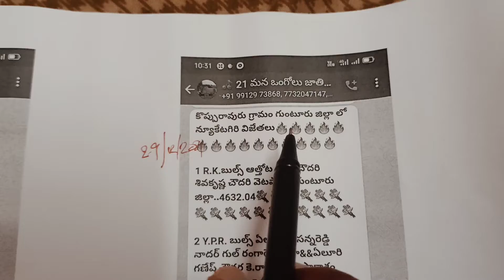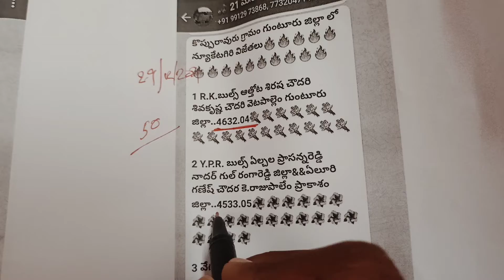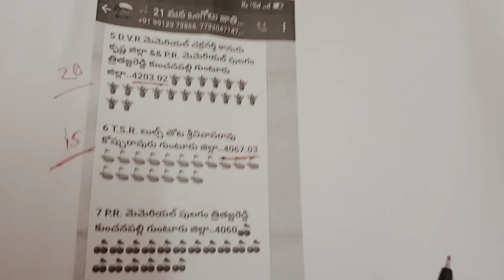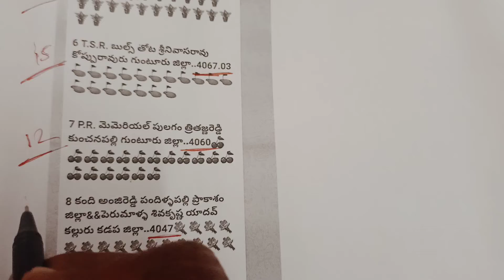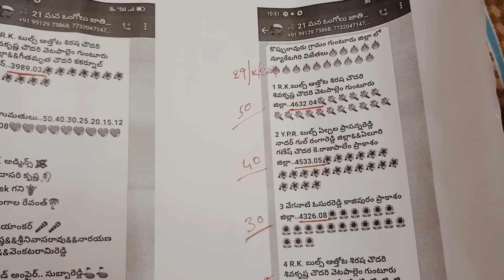🏆🏆🏆🏆 కొప్పురావూరు గ్రామం న్యూ క్యాటగిరి విభాగంలో పాల్గొని విజేతలైన రైతుసోదరుల వివరాలు*🏆🏆🏆🏆🏆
*మన ఊరు - మన సంక్రాంతి*
*రైతుసంబరాలు*
*జాతీయస్థాయి ఒంగోలుజాతి పశుపోషక, ప్రోత్సాహక రైతు సంక్షేమ సంఘం*
*శ్రీ కిలారి వెంకట రోశయ్య గారు (పొన్నూరు శాసనసభ్యులు) ఆధ్వర్యంలో*
*జాతీయస్థాయి ఒంగోలుజాతి వృషభరాజముల బండలాగుడు బలప్రదర్శన*
*నేషనల్ హైవే - 16*
*రైన్ ట్రీ పార్క్ వెనుకవైపు*
*కొప్పురావూరు గ్రామం*
*పెదకాకాని మండలం*
*గుంటూరు జిల్లాలో*
*TSR ఇన్ఫ్రా డెవలపర్స్*
*సాయి సిరి కన్స్ట్రక్షన్స్ డైరెక్టర్*
*తోట శ్రీనివాసరావు గారి ఆధ్వర్యంలో 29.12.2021 అనగా బుధవారం రోజున జరుగుతున్న న్యూ క్యాటగిరి విభాగంలో పాల్గొని విజేతలైన రైతుసోదరుల వివరాలు*

*1వ బహుమతి విజేతగా:*
*శ్రీ రాములమ్మతల్లి ఆశీస్సులతో*
*R K బుల్స్*
*అత్తోట శిరీష చౌదరి, శివకృష్ణ చౌదరి గారు*
*వేటపాలెం గ్రామం*
*చుండూరు మండలం*
*గుంటూరు జిల్లా*
(రామ, భీమ)
*వీరి ఎద్దులజత నిర్ణీత 20 నిమిషాల కాలవ్యవధిలో 300 అడుగుల పొడవు కోర్టులో 4632.04 అడుగుల దూరాన్నిలాగి 50,000/- నగదు కైవశం చేసుకున్నాయి*

*2వ బహుమతి విజేతగా:*
*శ్రీశైల మల్లిఖార్జున భ్రమరాంబికదేవి ఆశీస్సులతో*
*Y P R బుల్స్*
*యేల్చల ప్రసన్న రెడ్డి గారు*
*నాదర్ గుల్ గ్రామం*
*బాలాపూర్ మండలం*
*రంగారెడ్డి జిల్లా*
*కంబైన్డ్*
*శ్రీ ప్రసన్న ఆంజనేయస్వామి ఆశీస్సులతో*
*ఏలూరి గణేష్ చౌదరి గారు*
*K రాజుపాలెం గ్రామం*
*బల్లికురవమండలం*
*ప్రకాశం జిల్లా*
*వీరి ఎద్దులజత నిర్ణీత 20 నిమిషాల కాలవ్యవధిలో 300 అడుగుల పొడవు కోర్టులో 4533.05 అడుగుల దూరాన్నిలాగి 40,000/- నగదు కైవశం చేసుకున్నాయి*

*3వ బహుమతి విజేతగా:*
*శ్రీ ఒసురమ్మతల్లి ఆశీస్సులతో*
*వేగినాటి ఒసురా రెడ్డి గారు* ( M P P)
*ఖాజీపురం గ్రామం*
*బేస్తవారిపేట మండలం*
*ప్రకాశం జిల్లా*
*వీరి ఎద్దులజత నిర్ణీత 20 నిమిషాల కాలవ్యవధిలో 300 అడుగుల పొడవు కోర్టులో 4326.08 అడుగుల దూరాన్నిలాగి 30,000/- నగదు కైవశం చేసుకున్నాయి*

*4వ బహుమతి విజేతగా:*
*శ్రీ రాములమ్మతల్లి ఆశీస్సులతో*
*R K బుల్స్*
*వేటపాలెం గ్రామం*
*చుండూరు మండలం*
*గుంటూరు జిల్లా*
(లయన్, లెజండ్)
*వీరి ఎద్దులజత నిర్ణీత 20 నిమిషాల కాలవ్యవధిలో 300 అడుగుల పొడవు కోర్టులో 4248.03 అడుగుల దూరాన్నిలాగి 25,000/- నగదు కైవశం చేసుకున్నాయి*

*5వ బహుమతి విజేతగా:*
*D V R మెమోరియల్*
*దేవభక్తుని సుబ్బారావు గారు*
*కానూరు గ్రామం*
*పెనమలూరు మండలం*
*కృష్ణా జిల్లా*
*కంబైన్డ్*
*P R మెమోరియల్*
*P R బుల్స్*
*పులగం త్రిషజ్ఞా రెడ్డి గారు*
*కుంచనపల్లి గ్రామం*
*తాడేపల్లి మండలం*
*గుంటూరు జిల్లా*
*వీరి ఎద్దులజత నిర్ణీత 20 నిమిషాల కాలవ్యవధిలో 300 అడుగుల పొడవు కోర్టులో 4203.02 అడుగుల దూరాన్నిలాగి 20,000/- నగదు కైవశం చేసుకున్నాయి*

*6వ బహుమతి విజేతగా:*
*TSR ఇన్ఫ్రా డెవలపర్స్*
*సాయిసిరి కన్ స్ట్రక్షన్స్*
*తోట శ్రీనివాసరావు గారు*
*కొప్పురావూరు గ్రామం*
*పెద్దకాకాని మండలం*
*గుంటూరు జిల్లా*
*(అఖండ సినిమాలో గిత్తలు)*
*వీరి ఎద్దులజత నిర్ణీత 20 నిమిషాల కాలవ్యవధిలో 300 అడుగుల పొడవు కోర్టులో 4067.03 అడుగుల దూరాన్నిలాగి 15,000/- నగదు కైవశం చేసుకున్నాయి*

*7వ బహుమతి విజేతగా:*
*P R మెమోరియల్*
*P R బుల్స్*
*కుంచనపల్లి గ్రామం*
*తాడేపల్లి మండలం*
*గుంటూరు జిల్లా*
(కొక్కిలిగడ్డ గిత్తలు)
*వీరి ఎద్దులజత నిర్ణీత 20 నిమిషాల కాలవ్యవధిలో 300 అడుగుల పొడవు కోర్టులో 4060 అడుగుల దూరాన్నిలాగి 12,000/- నగదు కైవశం చేసుకున్నాయి*

*8వ బహుమతి విజేతగా:*
*కంది అంజిరెడ్డి గారు*
*పందిళ్లపల్లి గ్రామం*
*వేటపాలెం మండలం*
*ప్రకాశం జిల్లా*
*కంబైన్డ్*
*పెరుమాళ్ళ శివకృష్ణ యాదవ్ గారు*
*కల్లూరు గ్రామం*
*ప్రొద్దుటూరు మండలం*
*కడప జిల్లా*
*వీరి ఎద్దులజత లాగిన దూరము: 4047.08 అడుగులు*
*వీరి ఎద్దులజత నిర్ణీత 20 నిమిషాల కాలవ్యవధిలో 300 అడుగుల పొడవు కోర్టులో 4047.08 అడుగుల దూరాన్నిలాగి 10,000/- నగదు కైవశం చేసుకున్నాయి*

*9వ బహుమతి విజేతగా:*
*షేక్షావలి ఆశీస్సులతో*
*గీతామృత చౌదరి బుల్స్*
*పొలినేని నాగార్జున చౌదరి గారు*
*V R నగర్ కాలనీ*
*కర్నూలు టౌన్*
*కర్నూలు జిల్లా*
*కంబైన్డ్*
*శ్రీ రాములమ్మతల్లి ఆశీస్సులతో*
*R K బుల్స్*
*వేటపాలెం గ్రామం*
*చుండూరు మండలం*
*గుంటూరు జిల్లా*
(భీమడోలు గిత్త, కొండబాలవారిపాలెం గిత్త)
*వీరి ఎద్దులజత నిర్ణీత 20 నిమిషాల కాలవ్యవధిలో 300 అడుగుల పొడవు కోర్టులో 3989.03 అడుగుల దూరాన్నిలాగి 8,000/- నగదు కైవశం చేసుకున్నాయి*

*వ్యాఖ్యాత:*
*సూరపునేని రాధాకృష్ణ గారు*
*పెనుమత్స గ్రామం*
*పమిడిముక్కల మండలం*
*కృష్ణాజిల్లా*
*P నారాయణ స్వామి గారు*
*లక్షుమ్ పల్లి గ్రామం*
*పెద్దవడుగూరు మండలం*
*అనంతపురం జిల్లా*
*గూడ శ్రీనివాసరావు గారు*
*దుర్గి గ్రామం (మండలం)*
*గుంటూరుజిల్లా*
*కొండు వెంకటరామిరెడ్డి గారు*
*అక్కపల్లి గ్రామం*
*రాచర్ల మండలం*
*ప్రకాశం జిల్లా*

*ఒంగోలుజాతి పశుపోషకులు గ్రూప్ అడ్మిన్:*
*నల్లమోతు వేణుగోపాలరావు గారు*
*నాదెండ్ల గ్రామం (మండలం)*
*గుంటూరుజిల్లా*